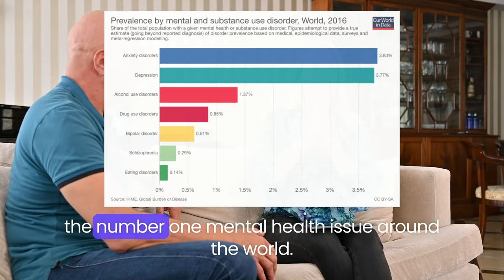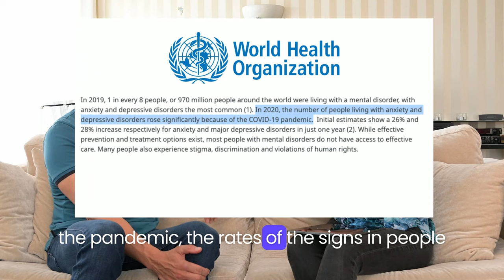The Ultimate Guide to Anxiety : Symptoms, Causes & What Can We Do About It (Full Video)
Feeling overwhelmed by anxiety in today's world? (food shortages, pandemics, global crises) You're not alone!  This video dives deep into anxiety, from recognizing symptoms (irritability, stress) to understanding the causes (current events, misconceptions).

Is your anxiety normal? Learn how to differentiate between healthy worries and a potential anxiety disorder. We explore statistics like 19% of US adults experiencing anxiety each year (1 in 5!).

But wait, wasn't anxiety always around? We explore if anxiety has truly gotten worse or if we're simply talking about it more. ️

Finally, we empower you with actionable strategies to manage your anxiety and reclaim your calm.    This video is your one-stop guide to understanding and overcoming anxiety,  whether it's due to current events (Ukraine, Gaza) or everyday stressors.

We love hearing from you! Our community is here to offer support and guidance.